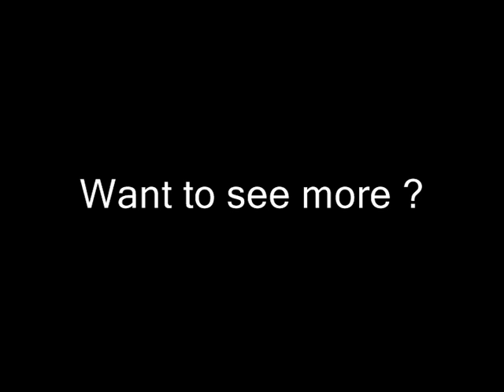Crotaphytus collaris Baileyi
Crotaphytus collaris Baileyi in natural vivarium